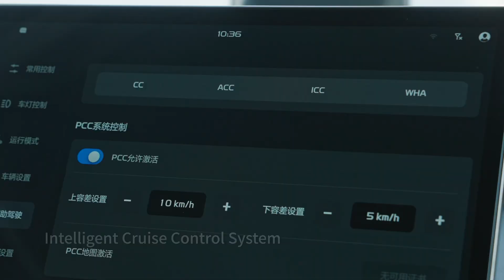Farizon Homtruck Takes Driving Safety to a New Level:Intelligent Cruise Control, Driving Monitoring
As Farizon Homtruck continues its journey, it tackles multiple weather challenges. Ensuring driving safety is a complex task. Our technology provides vision clarity even in rainy, snowy, and hazy weather and a clear view around curves, eliminating driving blind spots.

Farizon Auto is the new energy commercial vehicle brand under Geely Farizon New Energy Commercial Vehicle Group.
Launched in 2016, Farizon focuses on making clean, new energy commercial vehicles and is also China's first commercial vehicle brand with an all-new-energy product series. Guided by technology and focused on user experience, Farizon seeks to create zero-carbon transportation and a sustainable future.